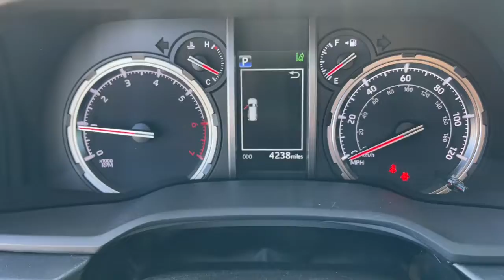2022 Toyota 4Runner Mesa, Tempe, Chandler, Scottsdale, Gilbert, AZ P7473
White Used 2022 Toyota 4Runner TRD Off Road Premium available in Mesa, Arizona at Riverview Toyota. Servicing the Tempe, Chandler, Scottsdale, Gilbert, AZ area.
2022 Toyota 4Runner TRD Off Road Premium - Stock#: P7473

Riverview Toyota
2020 W. Riverview Auto Drive

Recent Arrival! Clean CARFAX.4WD.Odometer is 3856 miles below market average!White 2022 Toyota 4Runner TRD Off-Road Premium 4WD 5-Speed with ECT 4.0L V6 DOHC 24VAll vehicles pass a stringent 160 point inspection. Most late model vehicles have Platinum Toyota warranty options available for pennies on the dollar!Our Mission:* To ensure you have an exceptional experience with us today regardless of your decision.* To treat you with respect and provide you with all the information you need to make informed choices.* To help change your perception about what the car buying and car servicing experience should be.* To build your desire to share your wonderful experience with friends and family.*Disclaimer:*Most optional equipment already added to vehicle. Tax title and registration are not included in prices shown unless otherwise stated. Manufacturer incentives may vary by region and are subject to change. Vehicle information & features are based upon standard equipment and may vary by vehicle. Monthly payments may be higher or lower based upon incentives qualifying programs credit qualifications residency & fees. No claims or warranties are made to guarantee the accuracy of vehicle pricing payments or actual equipment. Call to confirm accuracy of any information. Purchase price does not include tax title license finance charges $499 doc fee and any dealer add-ons. Vehicle reconditioning and or certification may require additional fees. Please verify all information. We are not responsible for typographical technical or misprint errors. Inventory is subject to prior sale.